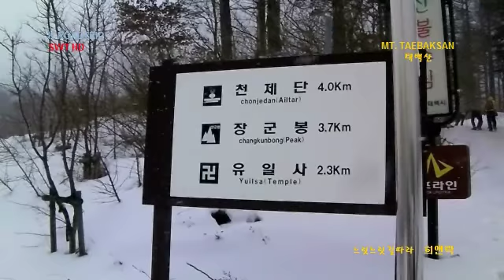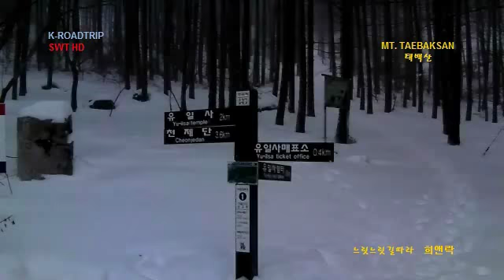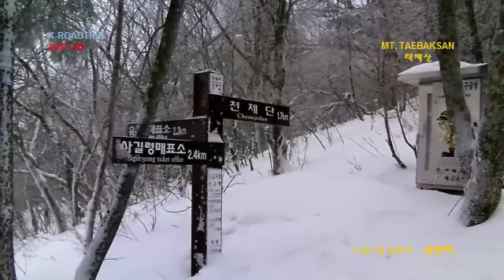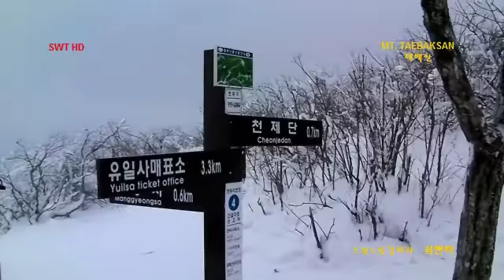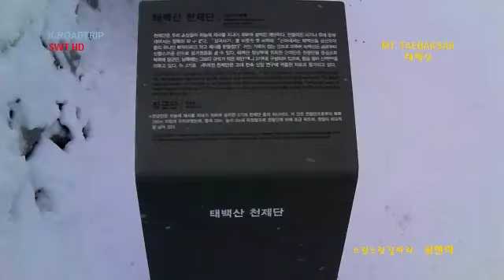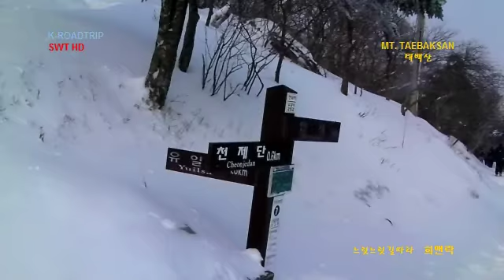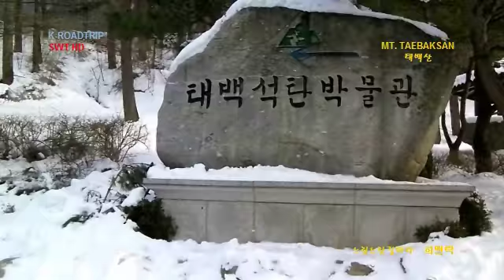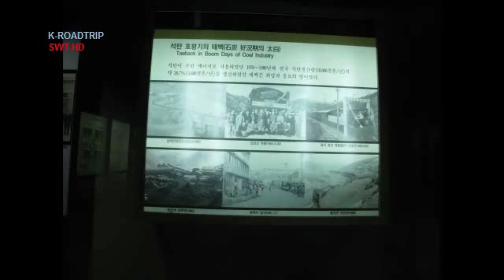K-ROADTRIP KOREA MT.Taebaek(san) top's winter snow (all) 태백산 겨울 눈 산행 2012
Please see my videos with your favarite musics.

Taebaek Mountains is on the border between Gyeongsangbuk-do and Gangwon bonghwagun Yeongwolgun,
This mountain is 1,567 m high Taebaek Mountains and is also referred to the 'sacred mountains' with Sorak mountains, odae mountains,hambaek mountains,

This mountain's highest peak, Janggunbong (将军 峰: 1,567 m)) and munsubong (文殊 峰: 1,517 m) was climbing up is relatively comfort. Though this mountain is not much nice scenery, but it feels grand and majestic mountain flavor.

Taebaek Sunrise also has become one of the beautiful scenery.
Yongjeong (龙井) is located at the entrance of the manggyeongsa (望 镜 寺). Spring water is rising from the highest top in Korea. Ritual of heaven is used with this water.